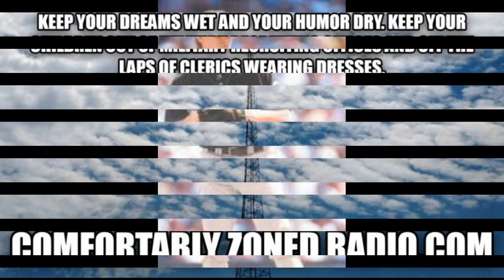This Date in New Yawk Mets' History 5/16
1926- Rube Walker is born.
1962- Gil Hodges hits his first and only inside the park homer of his career.
1967- Frank Seminaro is born.
1974- Jerrod Riggan is born.